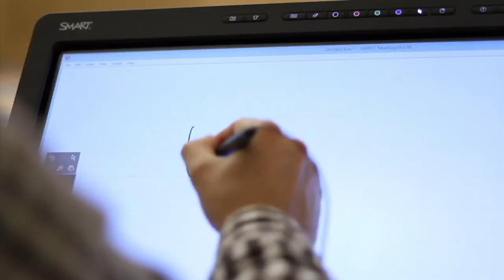CEU's New Video Conferencing Classroom